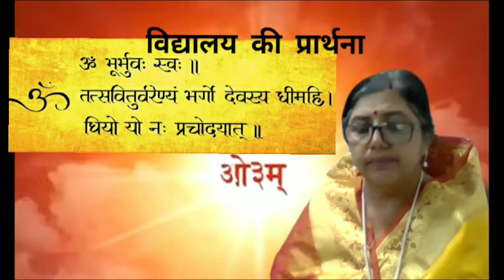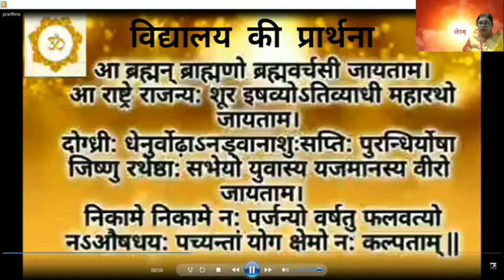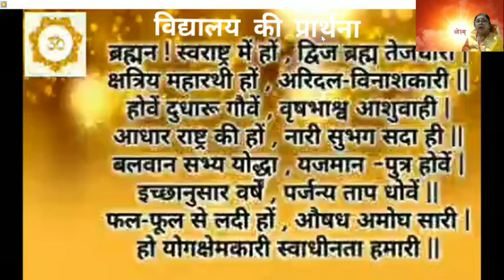श्री केदारनाथ सेकसरिया, बेलनगंज आगरा - विद्यालय की गायत्री मंत्र एवं वैदिक प्रार्थना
Sri Kedarnath Seksariya ,Arya kanya Inter college,Belanganj Agra.Principal-Dr. Kailash Tomar
Music vocal class-
Teacher - Smt Seema